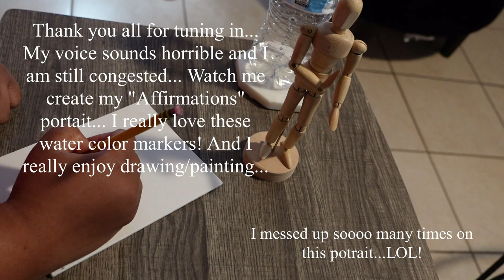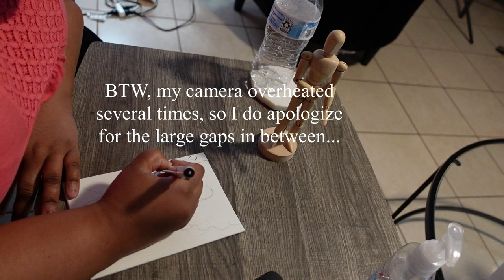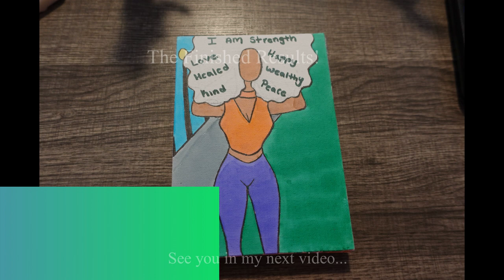Art Therapy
Camera Used in videos:
Sony ZV-1

As always, thank you all for tuning in to my channel!

Who is Shenita C.?
Zodiac Sign: Aquarius
Age. 33
Hometown: Columbus, GA
Married? No, single!
Kids: None
Education: Bachelor of Science in Psychology, Master of Science in Counseling Psychology
Current Career Field(s): Financial Services, Cosmetology/Make-Up Artistry, Creative-Writing, Illustration, and Content Creating!
Homeowner since 2022
Favorite city: New York City
Dream, permanent resident? New York City
Can I swim? Yes, though I prefer floating
Favorite color: Black
Favorite gifts? Perfume, gift cards!
Favorite vegetable(s)? Broccoli and collard greens!
Favorite protein(s)? Sauteed porkchops, fried/baked chicken, porkchops, and fish
Favorite restaurant? The Waffle House
Least favorite thing to do? Drive, especially out of town; highways!
Tattoos? Yes, 8...
Celebrity crush? Chadwick Boseman and B Young!